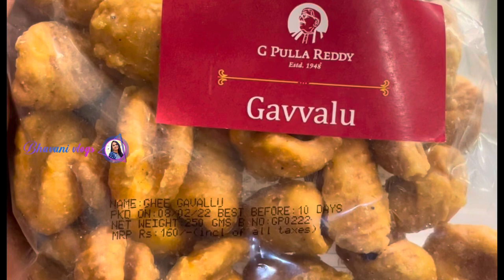G Pulla Reddy Pure Ghee Sweets